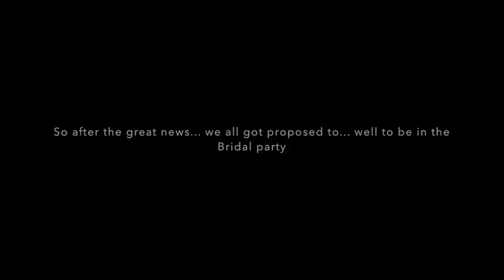Vlog 8 3 15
Soon Today Is just another Short-ish Vlog, I'm going to be in another wedding, and Its super Exciting! CONGRATS JACKIE AND MARK!!

HUGGS!!
XOXOXOXOXXOXOXOX